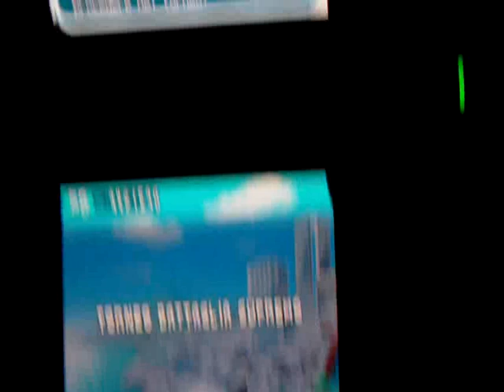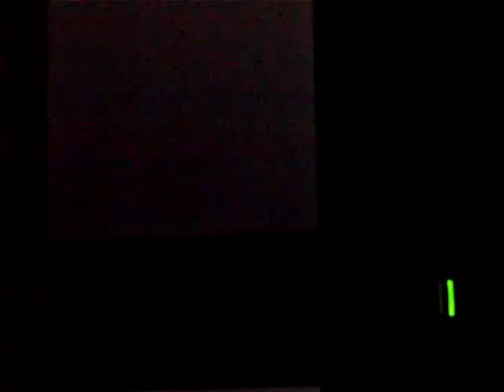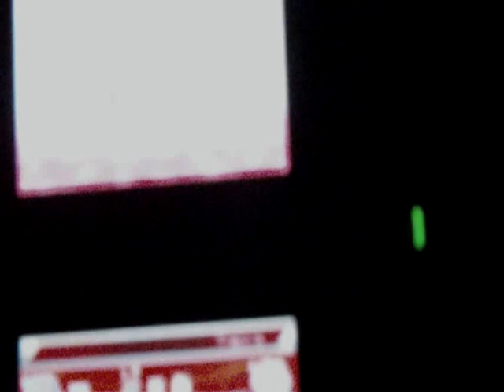Let's Play Bakugan Battle Brawlers DS [ITA] Ep.22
Il famigeratissimo TBS, torneo di cui Dan ci aveva parlato dall'inizio del gioco, è finalmente giunto! Siamo tutti insieme pronti al nostro unico obbiettivo: fermare Marduk e Vladitor! Ma questo torneo sarà molto più duro del solito, perchè i bakugan parthner dei nostri amici... SI SONO EVOLUTI!
TORNEO SQUADRE SUPREMO:

Difficoltà: Molto alta
Configurazione battaglia: Classica 1vs1
Round: 7
Personaggi: Marucho (Aquos), Julie (Subterra), Runo+ (Haos), Shun (Ventus), Dan (Pyrus), Masquerade- (Darkus) e Marduk- (Darkus)
Elemento predominante: Haos
Elemento svantaggiato: Darkus
Insidie: I cubi di luce che catturano il vostro bakugan e lo sballottano da una parte all'altra dell'arena fino a non farlo posizionare sulle carte. I bakugan haos ne sono immuni.
Premio: 25000 PB
NOTA: Da ora in avanti Marucho, Julie, Runo, Shun, Dan e Masquerade combatteranno coi loro bakugan parthner evoluti.